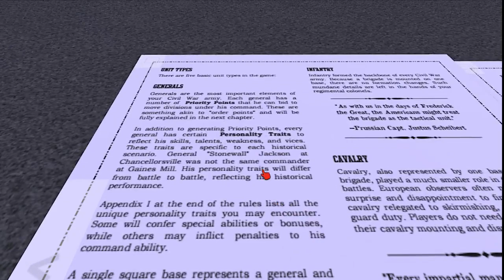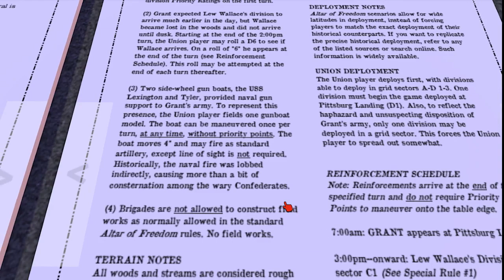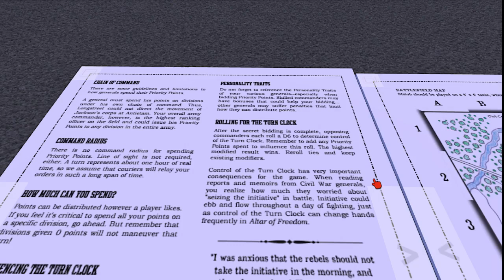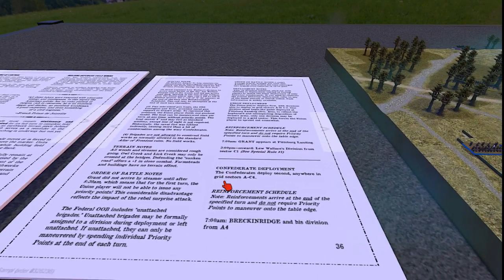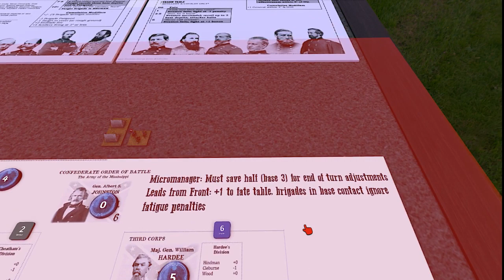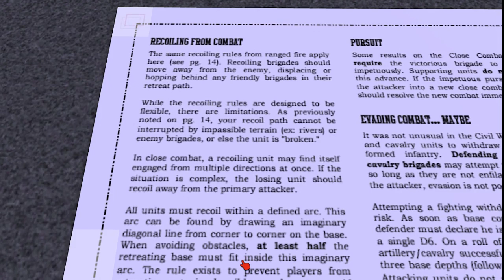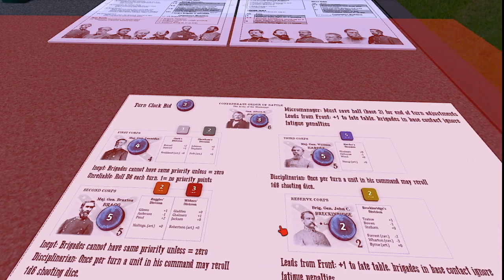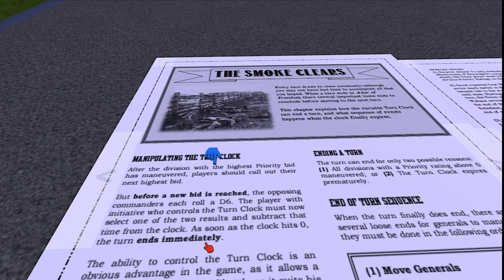The Battle of Shiloh -- "Altar of Freedom"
Saturday Night Fights -- American Civil War